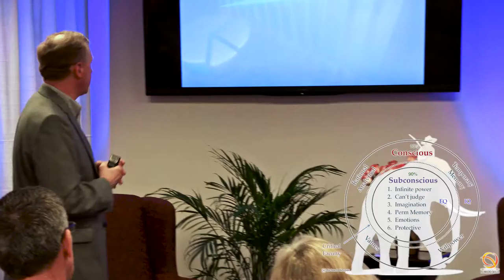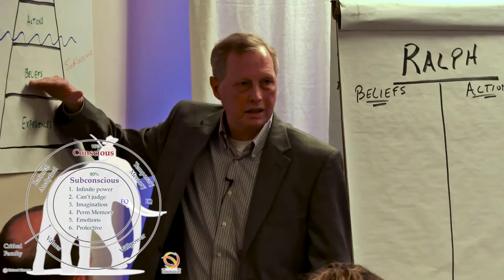Forgive and Forget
Learning to forgive and forget is essential.